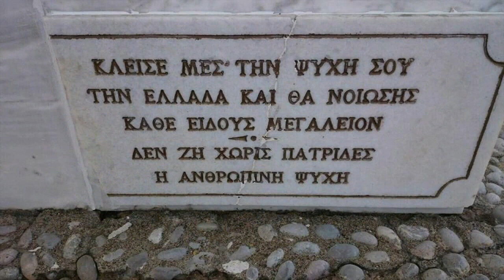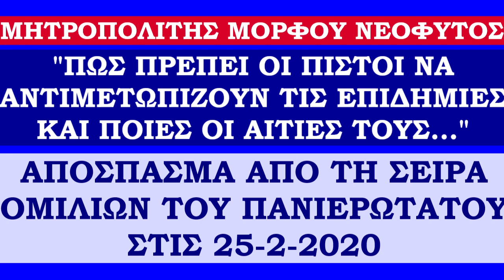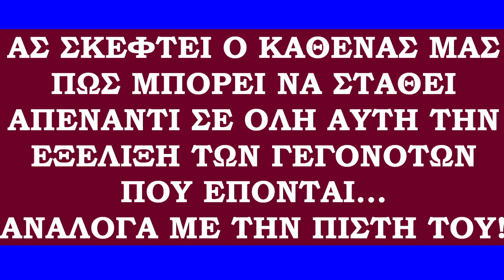ΜΟΡΦΟΥ ΝΕΟΦΥΤΟΣ: ΠΩΣ ΠΡΕΠΕΙ ΟΙ ΠΙΣΤΟΙ ΝΑ ΣΤΑΘΟΥΝ ΑΠΕΝΑΝΤΙ ΣΤΙΣ ΑΣΘΕΝΕΙΕΣ...ΟΜΙΛΙΑ-ΦΕΒΡΟΥΑΡΙΟΣ 2020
Με τις μικρές μας δυνάμεις, με αγάπη όμως για την Ορθοδοξία και την Πατρίδα μας, δημιουργήσαμε αυτήν την τηλεοπτική γωνιά, έχοντας στη σκέψη μας, ότι η Πίστη των Ορθοδόξων στην Ελλάδα μας, στην Κύπρο μας και παντού στον κόσμο, χρειάζεται ενίσχυση και έντονη αγωνιστικότητα στα δύκολα χρόνια που βιώνουμε, ως Ορθόδοξος Λαός αλλά και ως άνθρωποι.
Όλοι μαζί, με κοινή Πίστη στον Χριστό και στις αξίες της Ελληνικής μας Παράδοσης, μπορούμε να σταθούμε προσευχητικά απέναντι στον Θεό, ζητώντας του την Χάρη Του και την βοήθεια Του για να αντέξουμε στις φουρτούνες που βιώνει η Ανθρωπότητα!
ΠΗΓΗ ΒΙΝΤΕΟ: RumOrthodox (ΚΑΝΑΛΙ ΣΤΟ YOUTUBE)